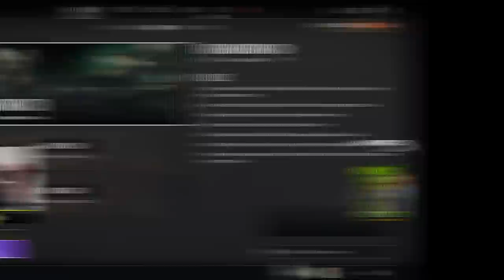ฝากเงิน 1 แสนบาทไว้ที่ กรีนนาเกลือ Part 2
รับชมสตรีมสดได้ทาง Twitch : wasuezqelusia